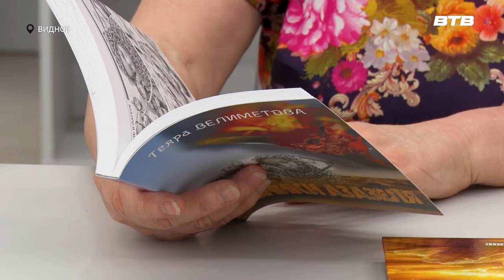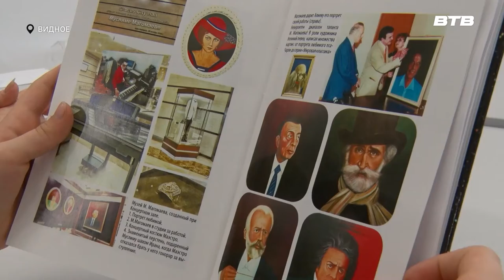РОЗА БЕЗ ШИПОВ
Новый сборник Теяры Велиметовой «Розы без шипов» вышел в свет. Он соединил три произведения о разных событиях, но красной нитью через них проходит одна тема – любовь.